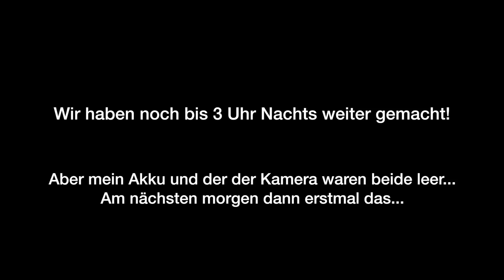Maishäckseln in Sturmmais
Häckseln mit nem claas!